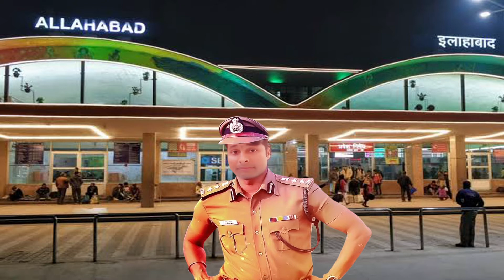hindi kahani/Kan ki mashin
sentimental short helthy family story for you